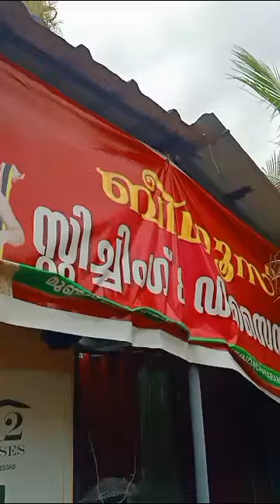S3A2 ENTERPRISES | KOTTAYAM